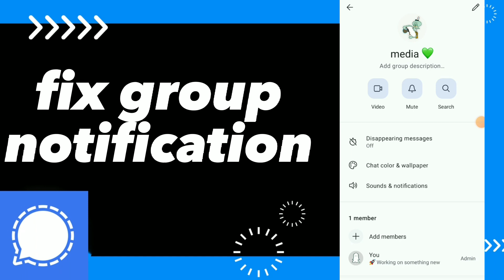How To Fix group Notifications On Signal App